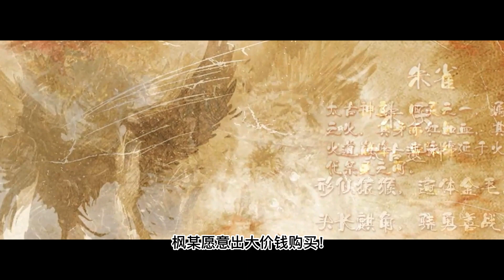【凡人修仙传】427集 寒仙师 【ENG SUB】Mortal's Journey to ImmortalityEP 427 凡人修仙传剧情讲解 凡人修仙传有声书小说讲解